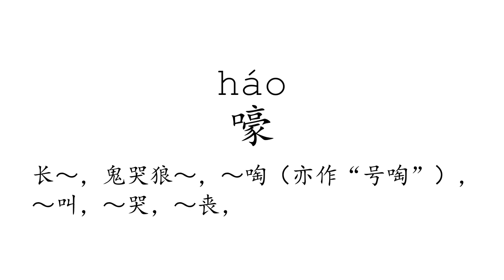Learn Chinese with strokes, pronunciation and words (How to pronounce Chinese character 嚎)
How to write and pronounce the 4260th frequently used Chinese character: 嚎.

1, The meaning of a word changes according to its tone.
2, It is the only pictographic language still in use today, which is quite intuitive.
3, It is one of the most ancient languages, but still adapting newly-created words stably.